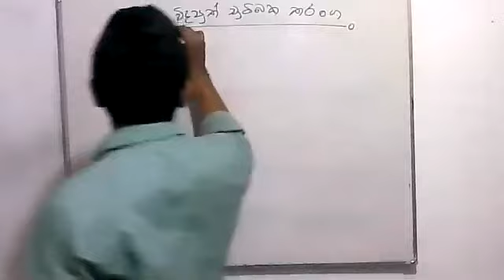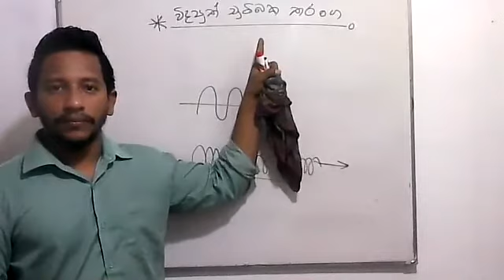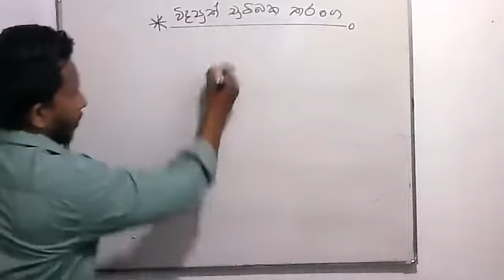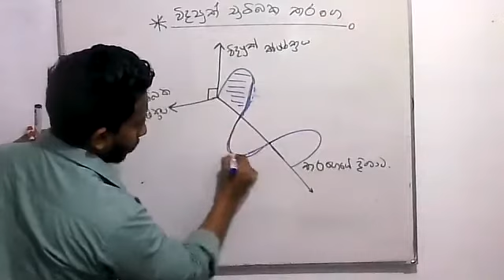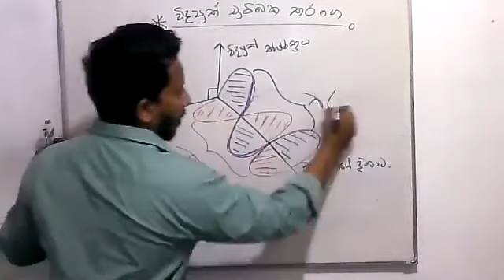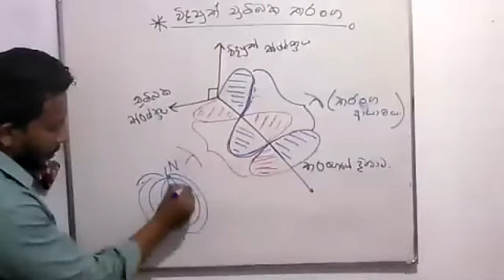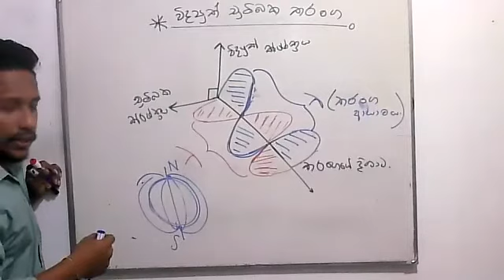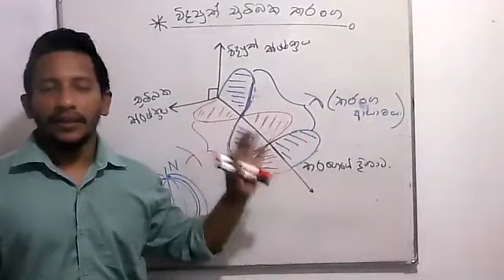tharanga (විද්‍යුත් චුම්බක තරංග)|O/L science in sinhala:dp learning eduacation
dp learning for O/L grade 11 science  in sinhala

Hi all,  dp learning create this lession for o/l students's education  and this lession is very important to you.so follow my you tube channel "dp learning" for more lessions to your education